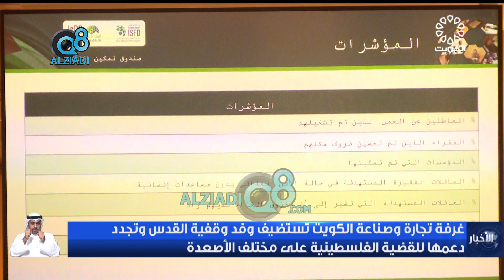غرفة تجارة وصناعة الكويت تستضيف وفد وقفية القدس وتجدد دعمها للقضية الفلسطينية على مختلف الأصعدة